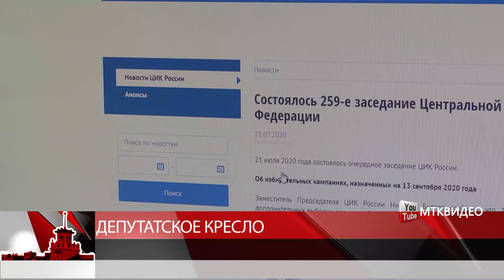Депутатское кресло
Магадан 2020